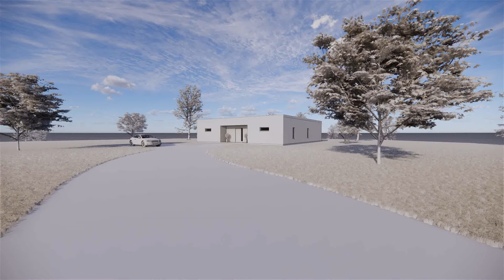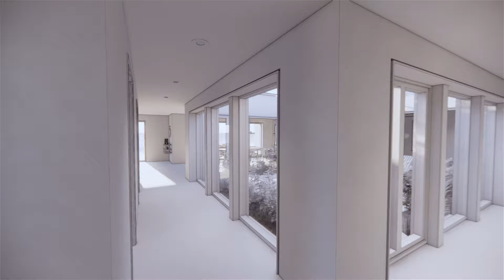Atrium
Vilken husmodell passar dig bäst? Här kan du se 3D-filmer på våra olika husmodeller. Ett enkelt sätt att få en uppfattning om hur huset kommer att se ut i verkligheten. Titta in, ta en tur och jämför dina favoriter.